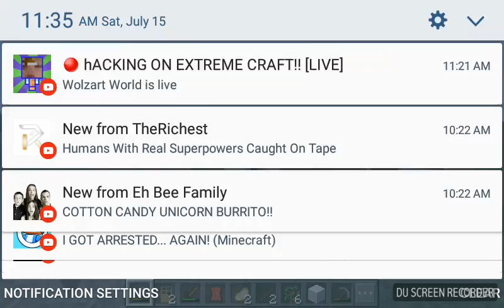I got a cow skin